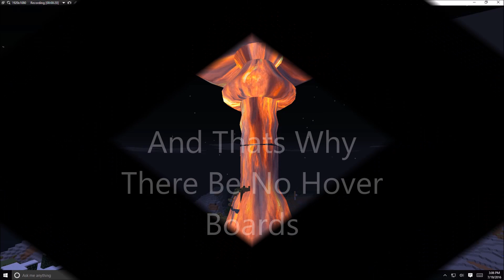Minecraft Shorts: Hover Board